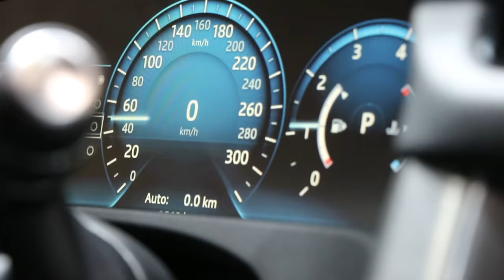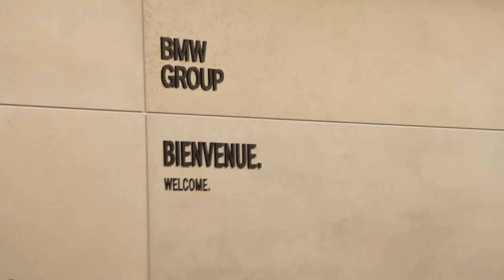Vidéo malaise BONSOIR